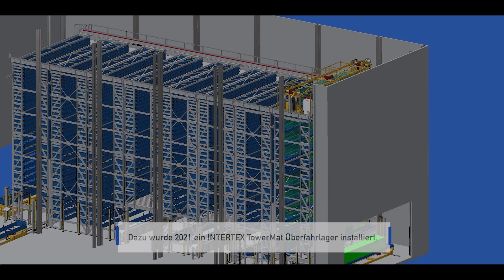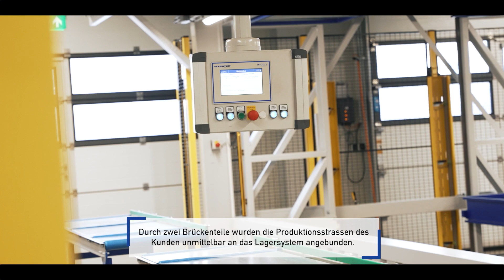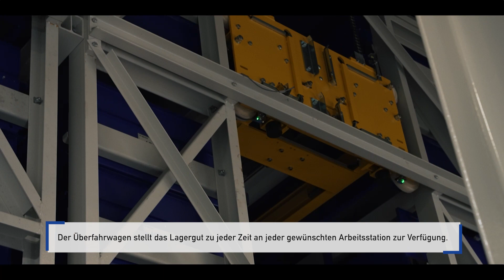FBI (Fallbeispiel) INTERTEX x Sun Circle Barneveld NL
Für den niederländischen Hersteller von Sonnenschutzsystemen haben wir eine individuelle, voll-automatisierte Lagerlösung geschaffen, die auf kleinstem Raum enorme Lagerfläche schafft, das Lagergut per Knopfdruck unter anderem auch direkt an die Produktionsstraße des Unternehmens liefert und den Kraft- als auch personellen Aufwand um ein vielfaches verringert.
Zusätzlich bietet das verbaute Überfahrlager einige spezielle Features, wie eine Hub- und Senkstation, die Möglichkeit der Lagerung von Wechselkassetten, ein Laser-Warn-System und vieles mehr...

Gelagert werden hier vor allem Profile und Langgut für die Produktion von Rolläden mit einer Länge von bis zu 7.700mm.
Die genauen Details und Besonderheiten stellen wir in diesem Fallbeispiel vor.